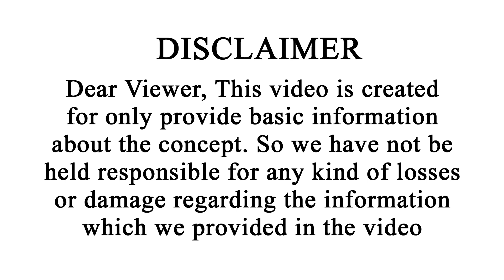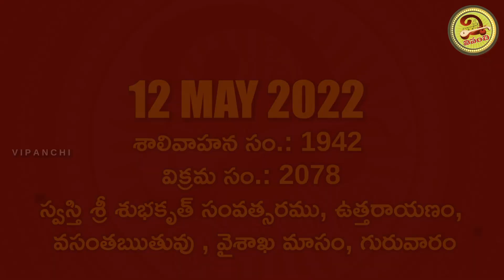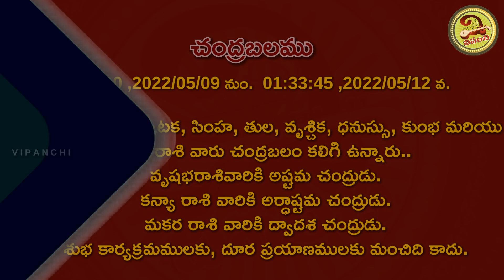ఈ రాశి వారికి అదృష్టమే అదృష్టం | 12th May 2022 Thursday Daily Panchangam | Vipanchi Bhakti